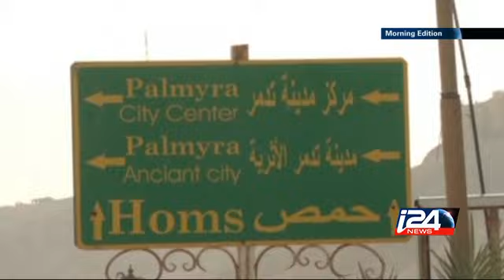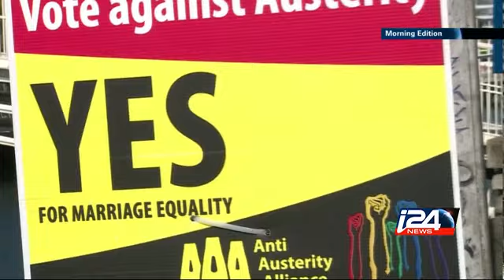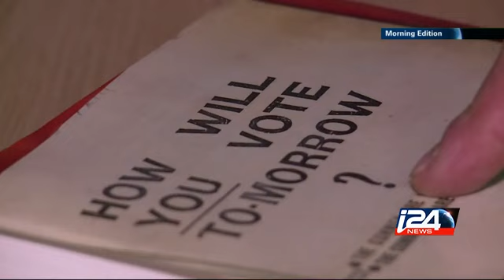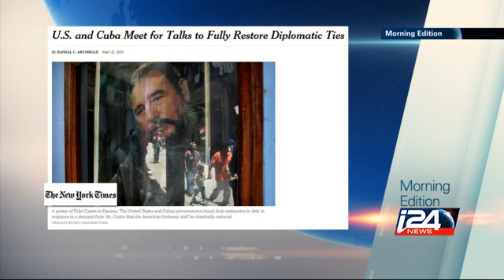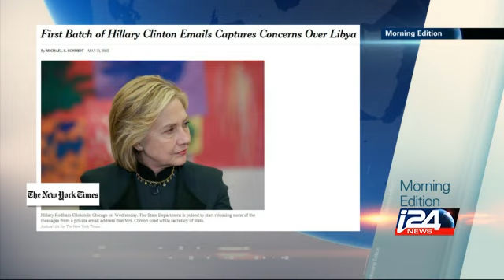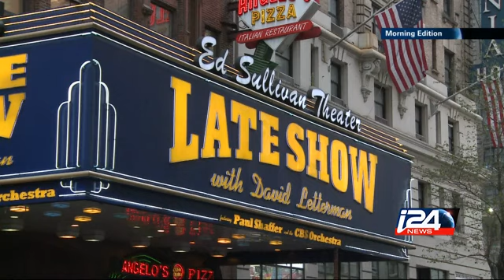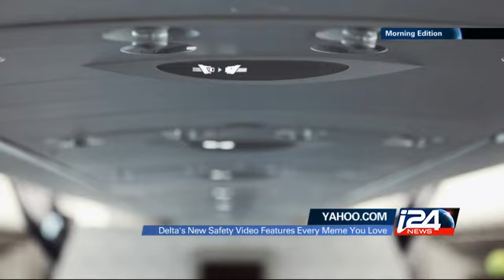Morning Edition- 22/05/2015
I.S. Forces Gain Control of Ancient Syrian City, Ireland Holds Referendum on Gay Marriage, Interview with Former U.S Senator Joe Lieberman , Press+ Web Review i24news is an international 24-hour news and current affairs television channel based in Jaffa Port.